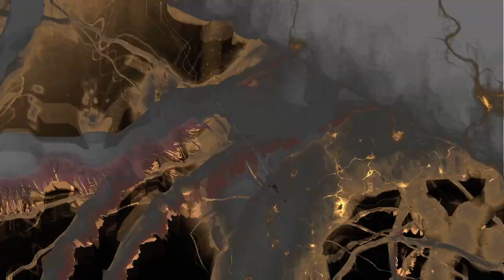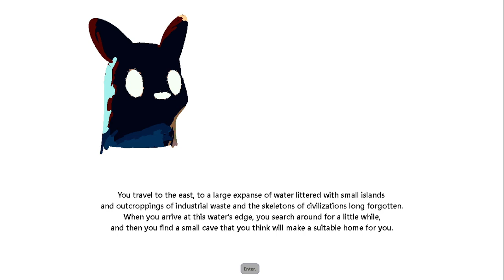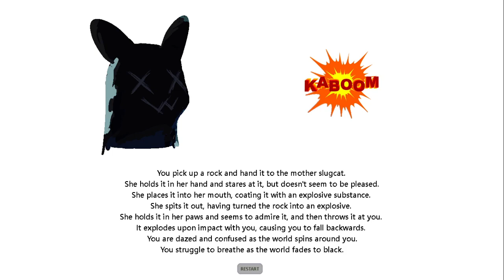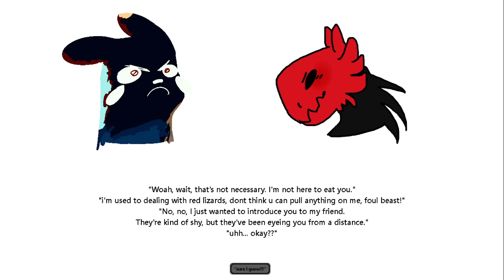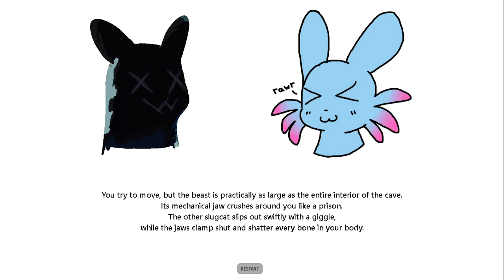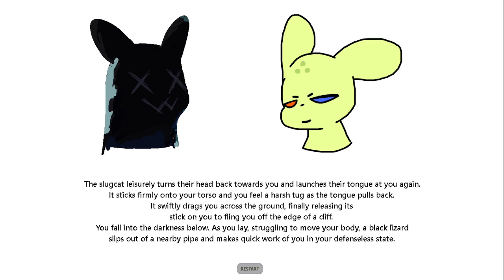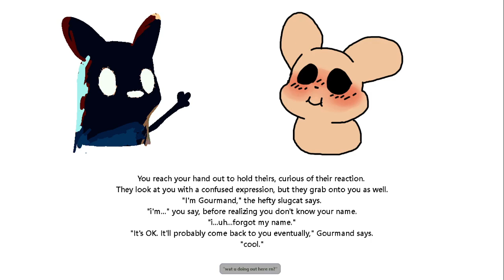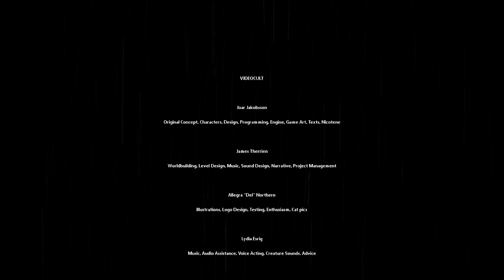[Rain World: Downpour (Easter Egg)] ???/Enot/Inv gameplay Part 4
4th person in the world to beat this difficulty :)